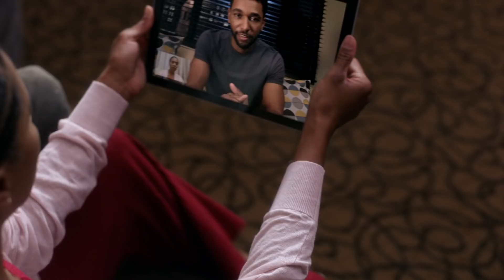Link Tells Amelia How He Processes Sadness - Grey's Anatomy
Link (Chris Carmack) explains to Amelia (Caterina Scorsone) why he chooses to focus on the good things. Maggie (Kelly McCreary) talks to Winston (Anthony Hill) about his issues with his father. And Teddy (Kim Raver) visits Tom (Greg Germann) at his home as he deals with self-isolation. Watch 'Grey's Anatomy' THURSDAY 9|8c on ABC.